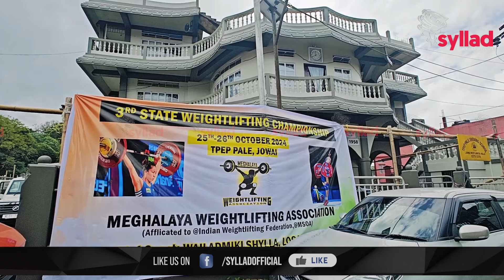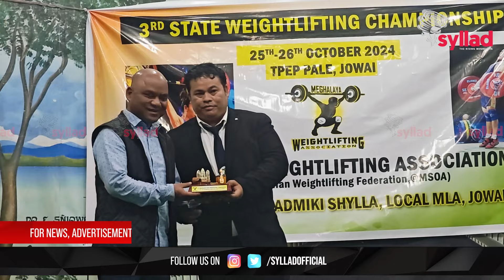Jop bun ka Ri Bhoi haka iakop rah nar 3rd State Weightlifting Championship ha Jowai